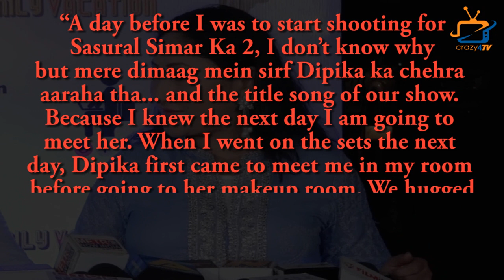Very Lovely and Cute Conversation between SAAS BAHU aka Jayati Bhatia & Dipika Kakkar !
Check out How Dipika Kakkar and Jayati Bhatia met on sets after 6 long years !